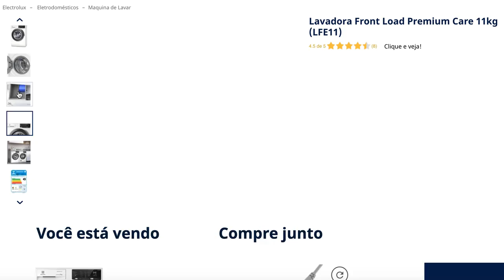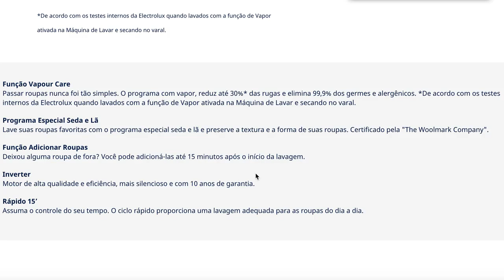Lavadora Front Load Premium Care 11kg LFE11